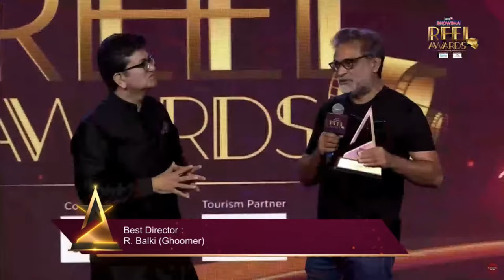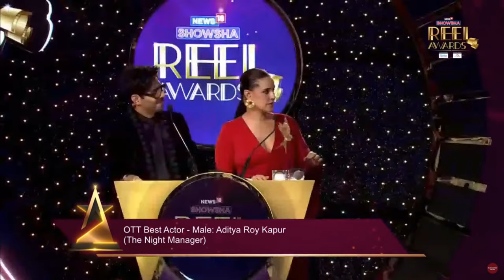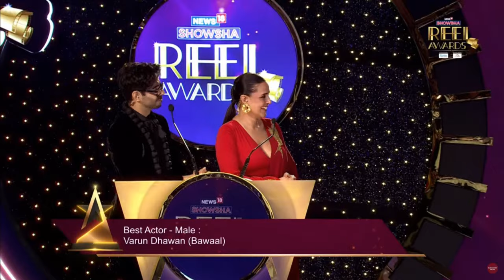News18 Showsha Reel Awards 2024 LIVE | Bollywood Movies Awards | OTT Awards | Indian Cinema | N18L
Showsha Reel Awards 2024 LIVE | Bollywood Movies Awards | OTT Awards 2024 | Indian Cinema 2023 | CNBC TV18

Welcome to the grand celebration of storytelling excellence – the News18 Showsha Reel Awards 2024. After a successful edition in 2023 that celebrated the finest achievements in Indian cinema and recognized outstanding talents within the burgeoning OTT sector, the News18 Showsha Reel Awards ascends to greater heights this year.